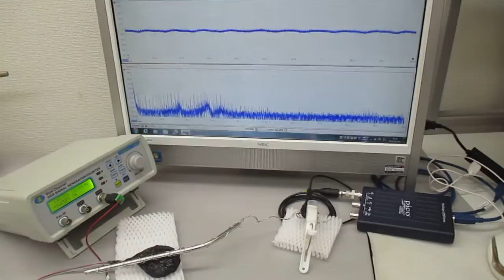超音波プローブの発振制御による表面検査技術（超音波システム研究所）